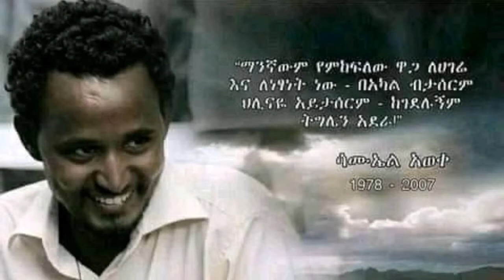ለጀግናው አቶ እሸቴ ቤተሰቦች 2ሚሊየን ተሰጠ ከአማራ ባለሀብቶች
ለጀግናው አቶ እሸቴ ቤተሰቦች 2ሚሊየን ተሰጠ ከአማራ ባለሀብቶች ethiopia NoMore ​ ሰበር​ ዜና hahu